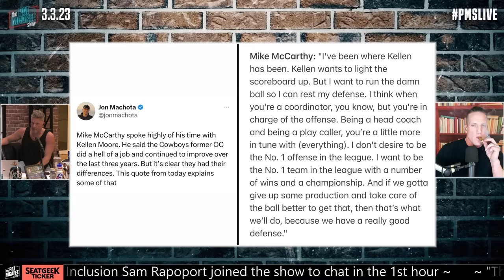Mike McCarthy Throws Shade At Kellen Moore's Play Calling From 2022?! | Pat McAfee Reacts